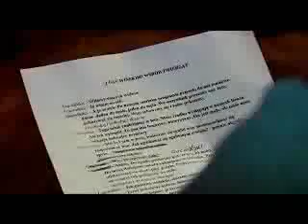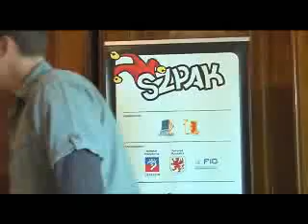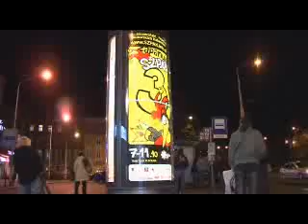III SZPAK - Reportaż cz. I